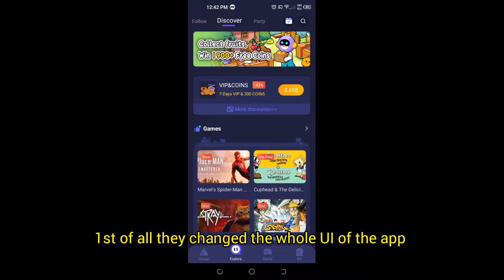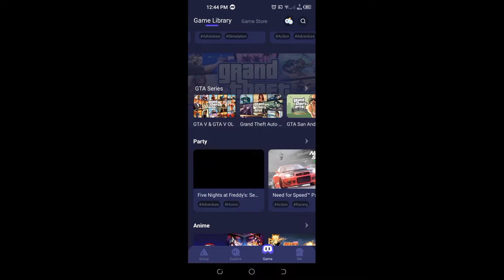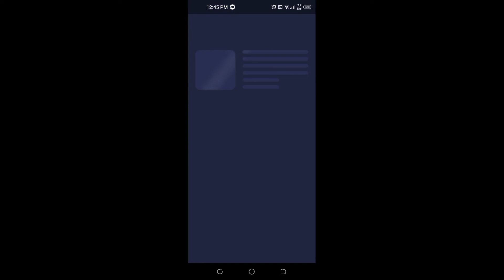Chikii 3.0 Update |New Events| New Changes |Big Update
In this video I've shown chikii 3.0 update and talked about new events and tricks to get coins.